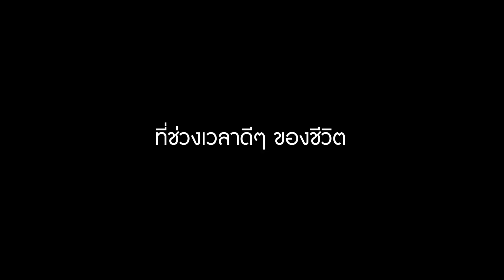เจ้าตั๋วว่าฮักอ้าย คลิปที่ 9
คลิปจากทางบ้านที่ส่งเข้ามา บอกฮักอ้ายมาต์แคน  ขอบคุณหลายๆที่ยังฮักกั๋น
เจ้าตั๋วว่าฮักอ้าย 14 พ.ค. ฟังเต็มๆพร้อมกัน

ติดตามข้อมูลข่าวสารจากมนต์แคน แก่นคูน ▼